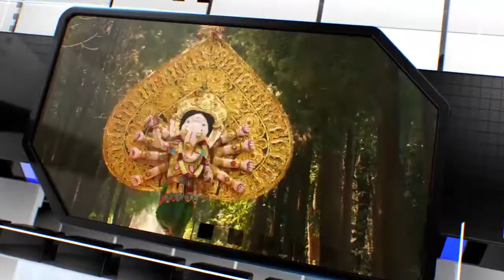IPN NEWS - प्यार में प्रेमिका से धोखा मिलने पर प्रेमी ने ट्रेन से कटकर की आत्महत्या